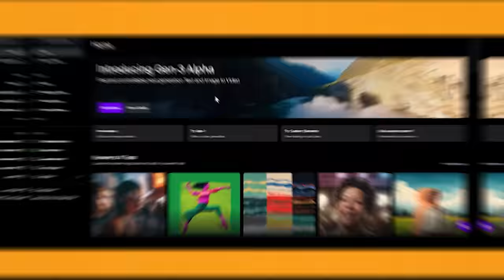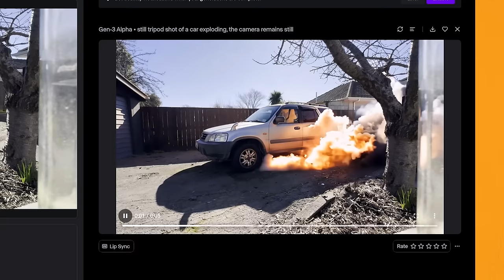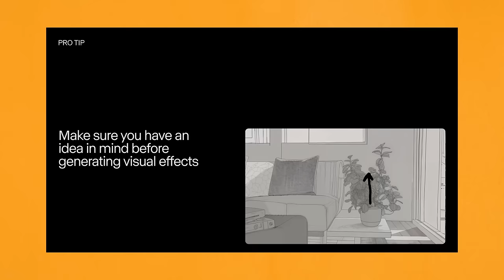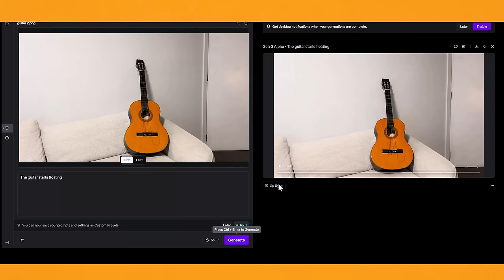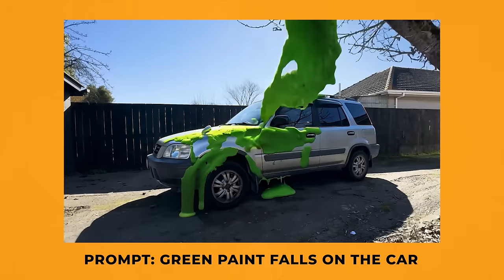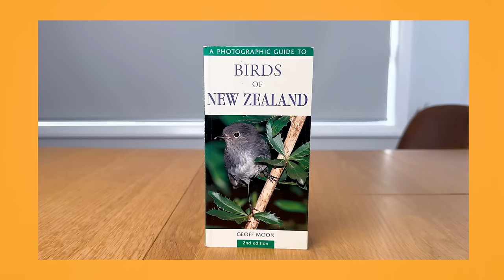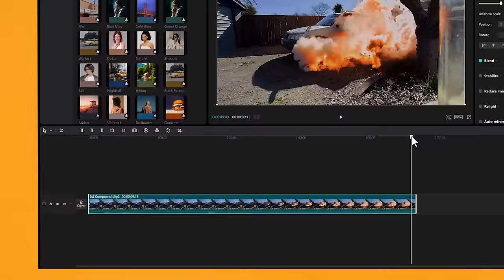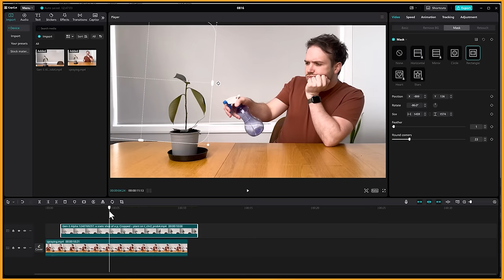Create Ai VFX (Visual Effects) | With Runway Gen-3 | Full Tutorial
I will show you how to create amazing VFX easily and quickly. I will combine my own footage with visual effects, this enables you to create viral content and to add pro visual effects to your videos and films.

⏰ Timecodes ⏰
0:00 Intro
0:24 Getting started
1:25 Creating the VFX
3:00 Awesome effect #1
5:24 Awesome effect #2
6:15 Awesome effect #3
7:49 Awesome effect #4
8:24 How to edit the footage together
12:40 My short film
13:30 Conclusion

About: In this video, I go over pro tips on how to use Runways gen-3 video generator for creating VFX.